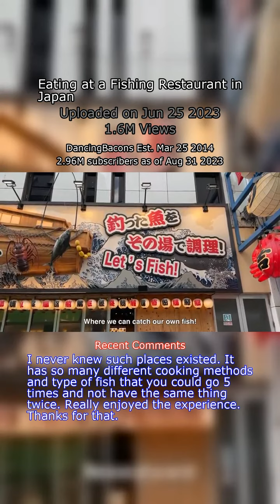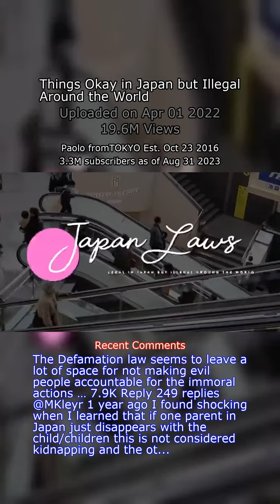Cool Japan Videos - Check them out to learn more about Japan.